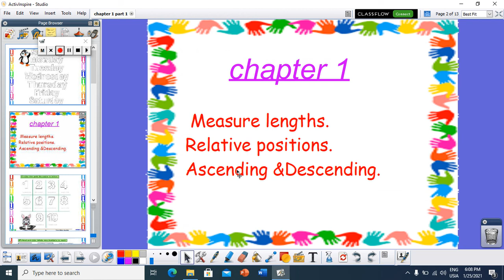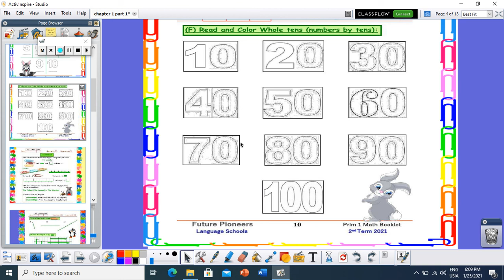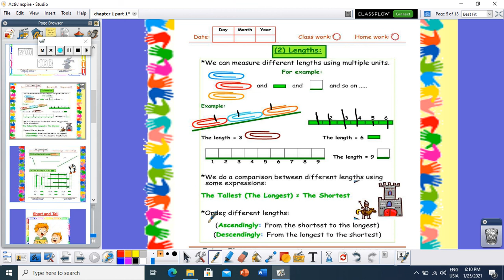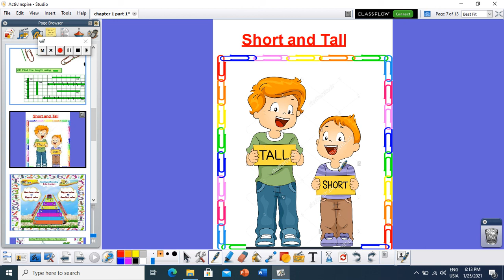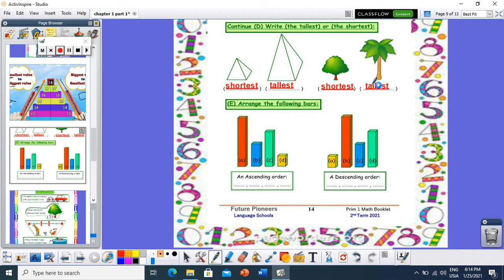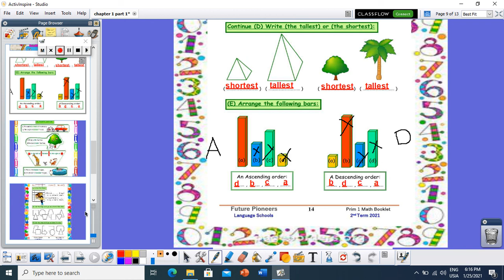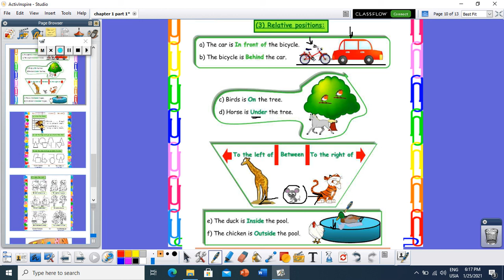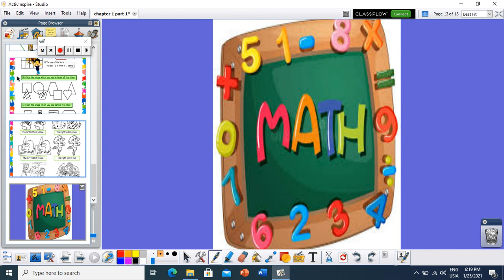chapter 1 part 1